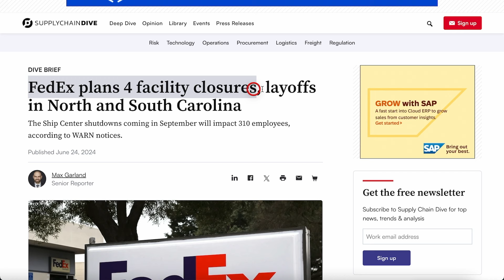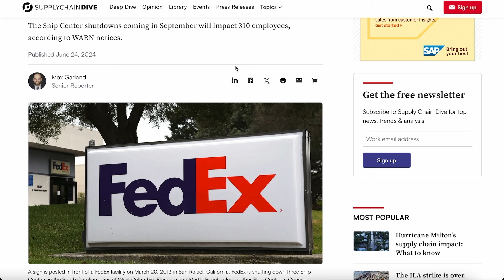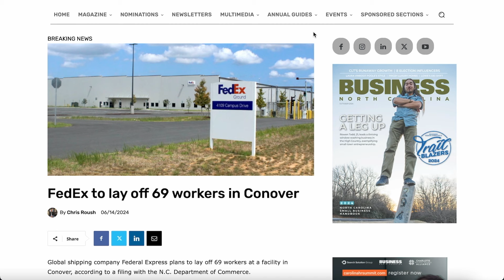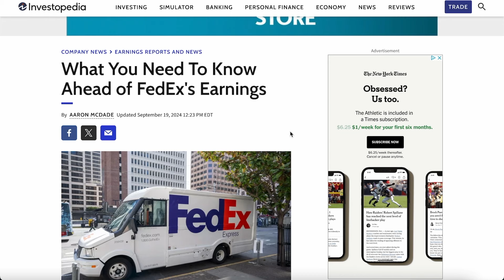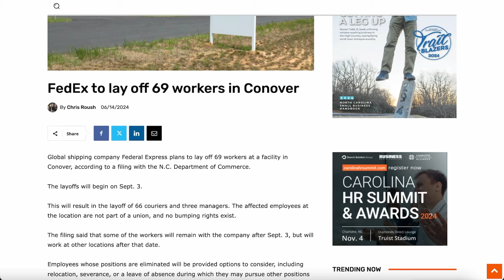Fedex Fires Thousands of Workers As Warehouses Close